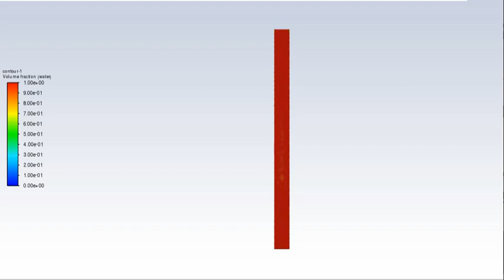Case 1: Slug-bubbly flow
gas velocity-0.0753 m/s
liquid velocity-0.1526
18mm channel